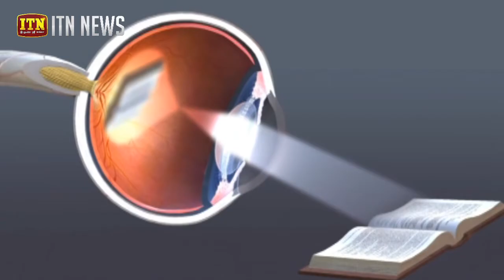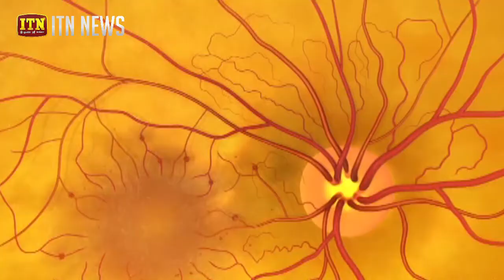විෂන් 2020 වැඩසටහන අද සිට ක්‍රියාත්මකයි